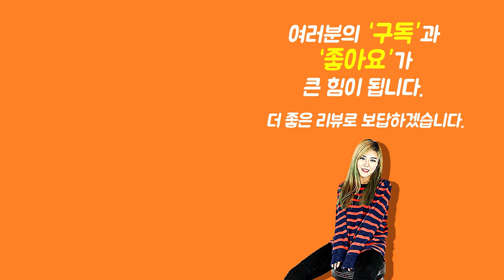[Show me the ITEM 1137회] Moody 스트랩 2.5" 3 Red Star Leather Black/Black - Standard